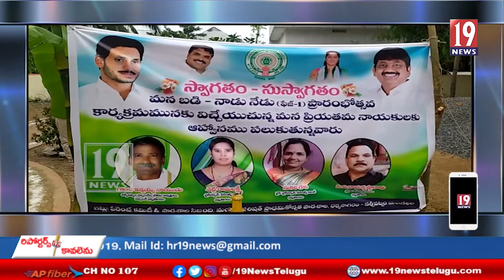గడపగడప కు మన ప్రభుత్యం కార్యక్రమంలో పాల్గొన్న నర్సీపట్నం ఎమ్మెల్యే పెట్ల ఉమాశంకర్ గణేష్-అనకాపల్లి